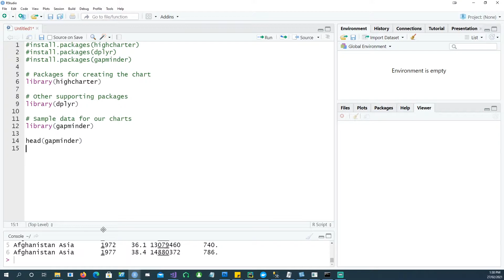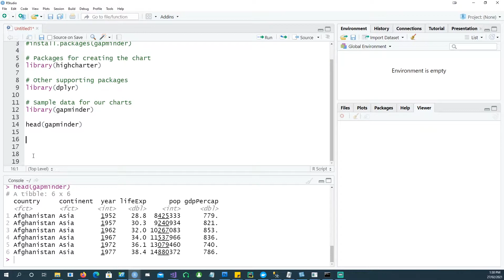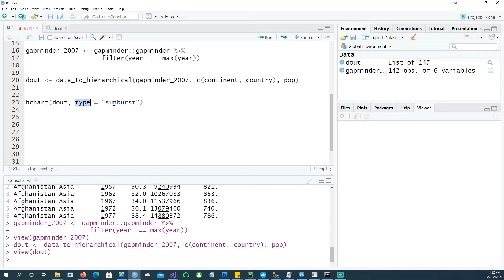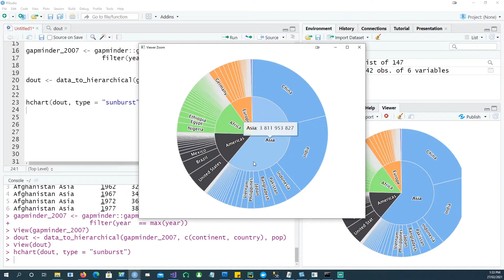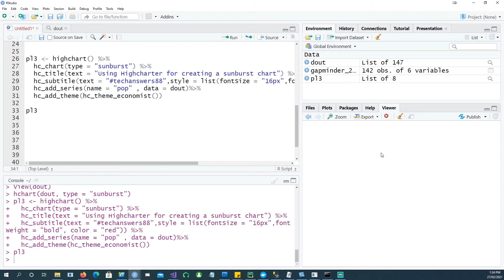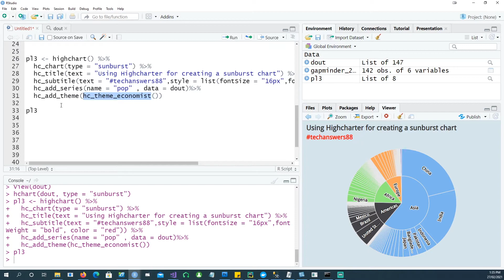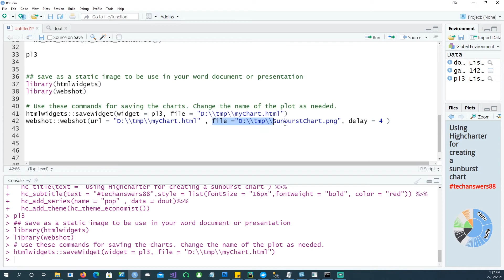[R Beginners] How to create Sunburst Chart? Code included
Learn how to create Sunburst chart in R using Highcharter package.

We will create a sunburst chart in R, customise it and then save it as a static image so that you can use it in your word document reports.

to see the code to create the charts. There are a number of builtin themes which you can use. For your easy reference we have created charts using each of the builtin themes so that you can see the actual output of the chart  for each of these themes.